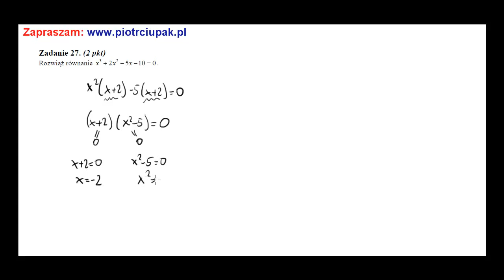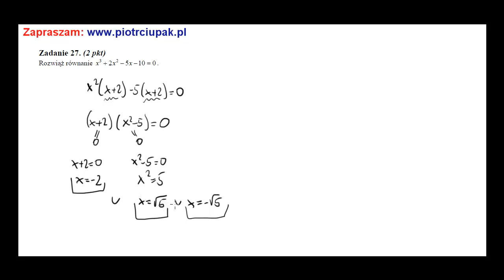Rozwiąż równanie 3